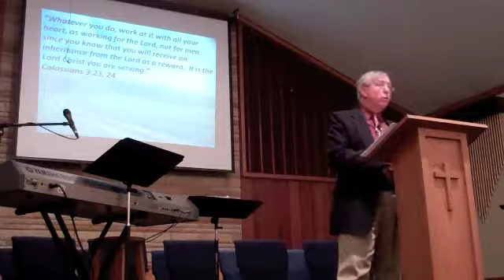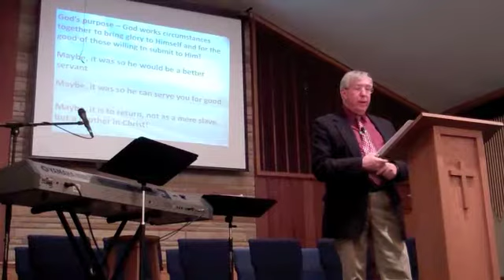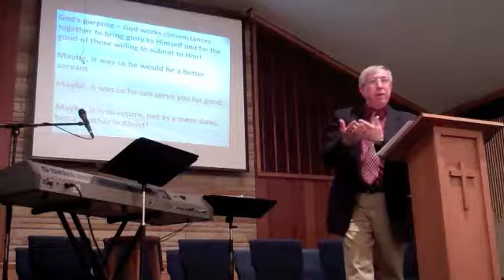Right vs Doing Right